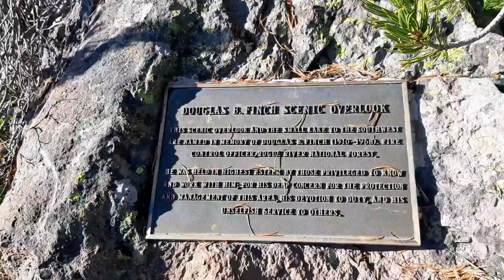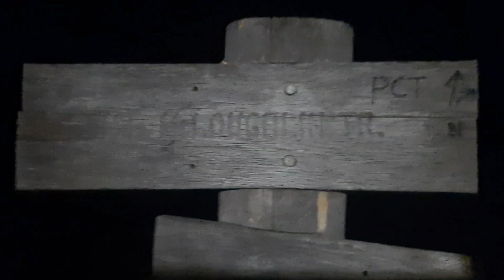PCT 2021, Day 130 - Mt McLoughlin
Day 130 of our PCT adventure!!